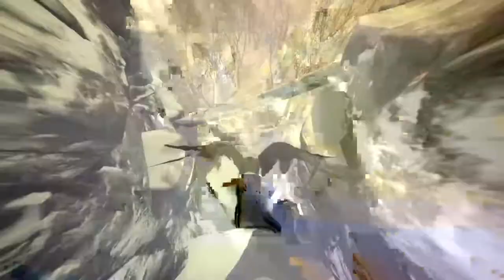Assassin's Creed 3 Ratonhnhaketon